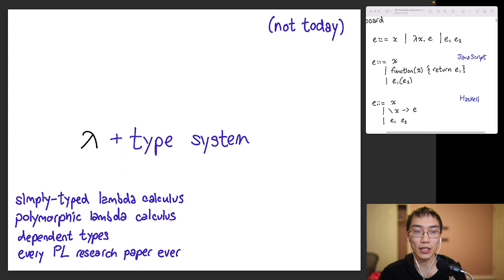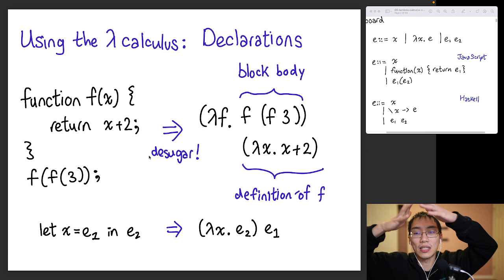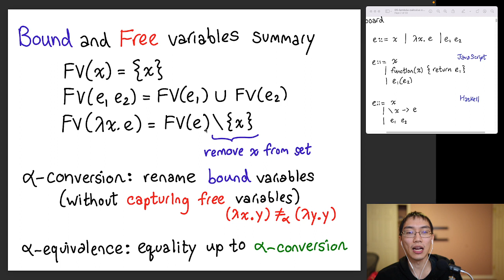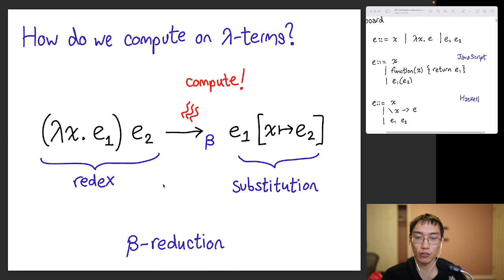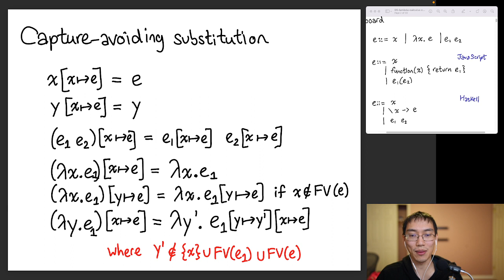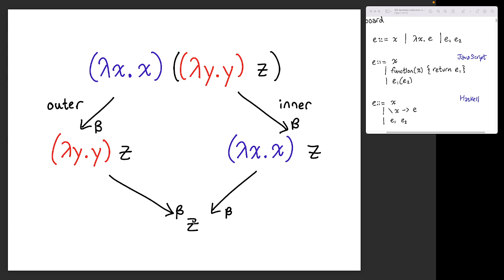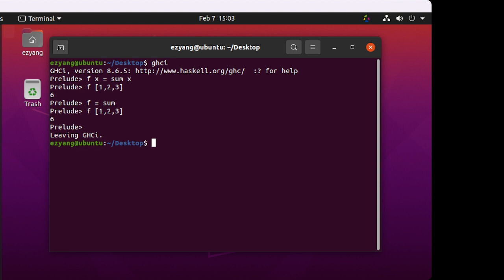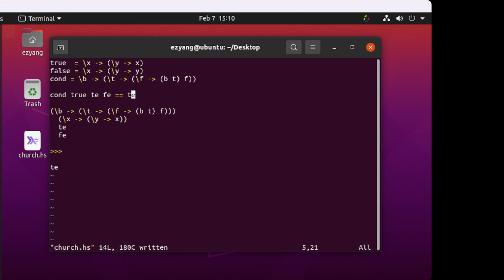PL Class: Lambda calculus